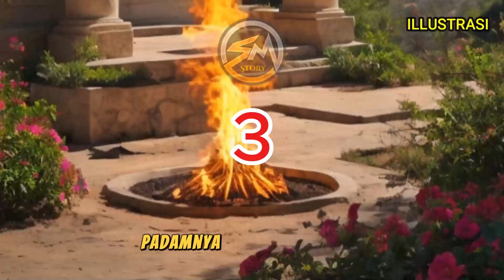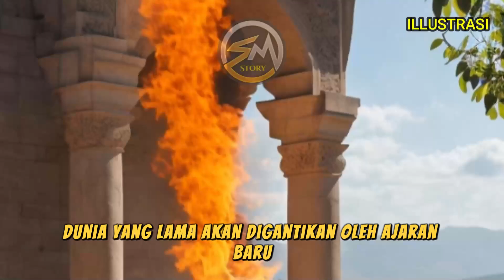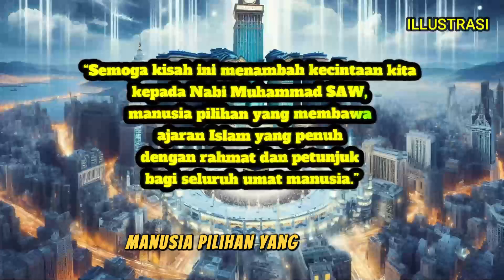6 Keajaiban Kelahiran Nabi Muhammad SAW - hingga merobohkan tiang istana kisra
inilah 6 Keajaiban Kelahiran Nabi Muhammad yang mengguncang kota mekkah dan istana persia